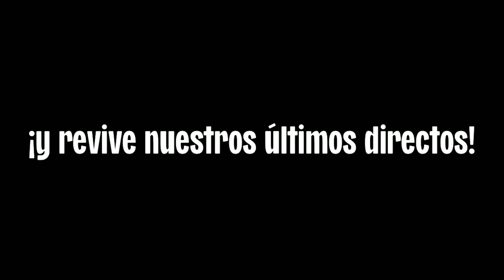😲 REACCIONES #3 | Campeonato de Europa U17 | Noruega U17 vs España U17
Es el día del debut...¡y no podíamos fallar!
Estuvimos al lado de la Selección española U17 reaccionando a su estreno en el torneo europeo en un partido ante Noruega.
Ramon y Sergi reaccionan a un partido muy esperado y especial para nosotros

Grabación y edición de vídeo: Ramon Tena
Foto Miniatura: Selección Española de Fútbol Femenino